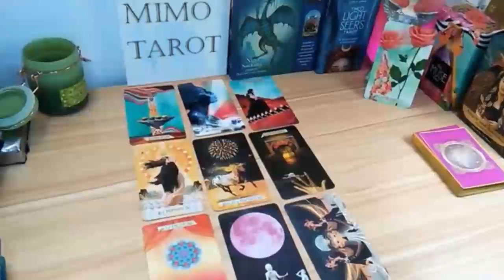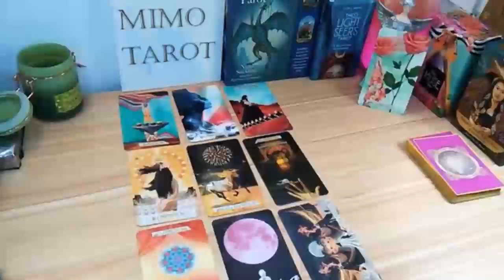Aquarius Tarot Love Reading They're Your Ride Or Die !!